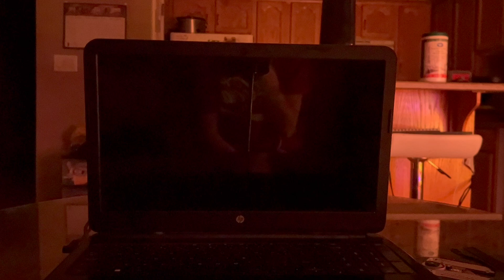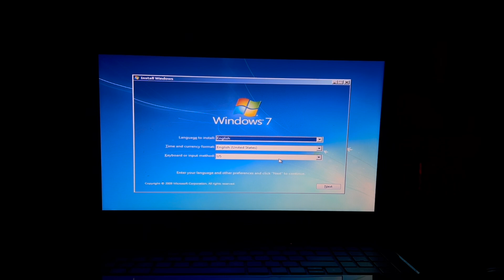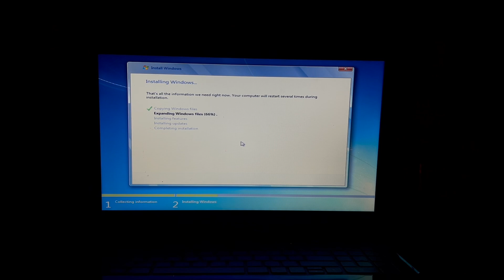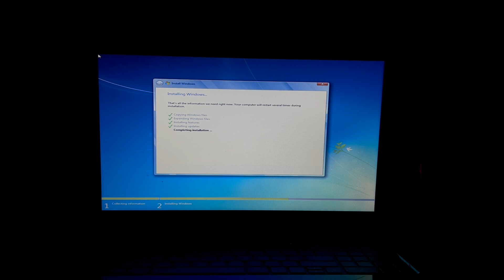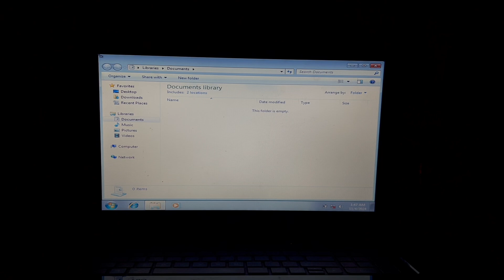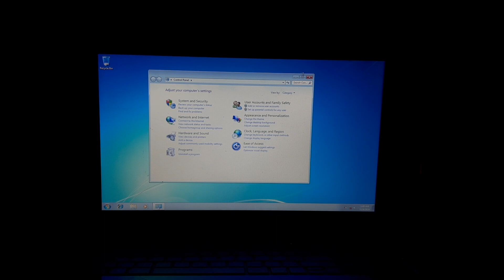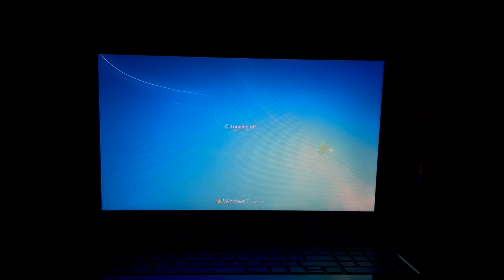Installing Windows 7 on a Windows 8.1 Laptop | A Very Windows Christmas 2024 Day 6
For Day 6 of A Very Windows Christmas, I install Windows 7 on an HP laptop that originally came with Windows 8.1.

Follow me on Bluesky!